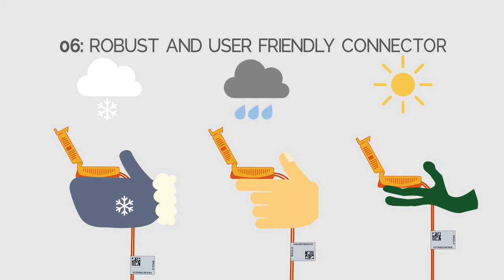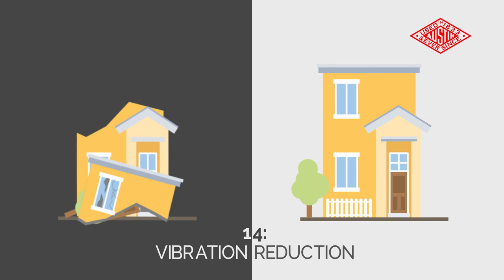AD: E*STAR electronic blast initiation system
E*STAR electronic blast initiation system
provides maximum safety, timing accuracy and flexibility of initiation for most of the blasting applications.